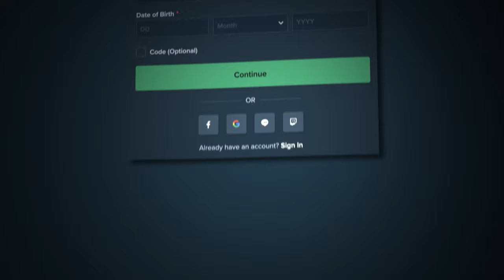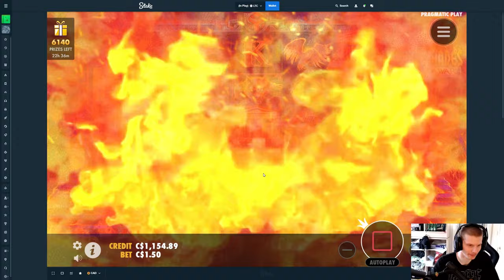I got THREE WILDS on a big ZEUS VS HADES BONUS BUY!